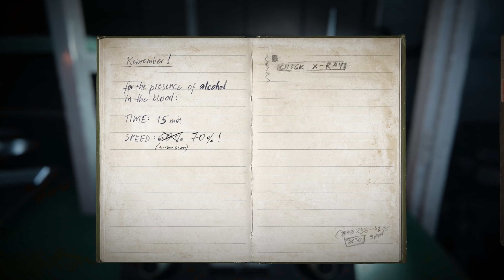Autopsy Simulator Launch Trailer: Uncover the Silent Truths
Dive into the heart of forensic science with the launch trailer for Autopsy Simulator, releasing on May 9th. Experience the unnerving thrill of dissecting anatomically accurate bodies to solve complex mysteries. Armed with real-life tools and guided by authentic procedures, immerse yourself in a world where every incision unveils a darker layer of the story. Join us on a chilling journey to uncover the silent truths that lie beneath the surface. Wishlist on Steam and connect with the community on social media to be part of the autopsy adventure.